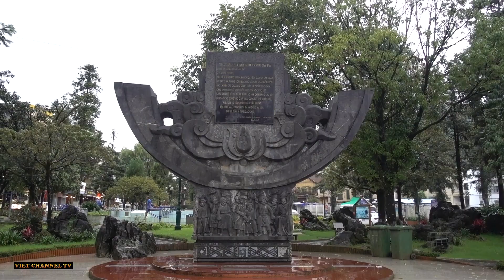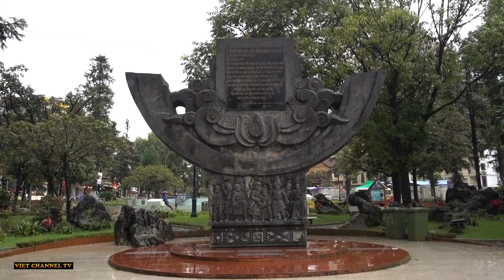Du Lịch Sapa Mới Nhất 2019 - Khám Phá Chợ Mới Và Trung Tâm Sapa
Sa Pa nằm trên một mặt bằng ở độ cao 1500 đến 1650 mét ở sườn núi Lô Suây Tông. Đỉnh của núi này có thể nhìn thấy ở phía đông nam của Sa Pa, có độ cao 2228 mét. Từ thị trấn nhìn xuống có Thung lũng Ngòi Dum ở phía đông và Thung lũng Mường Hoa ở phía tây nam .
Nằm ở phía Tây Bắc của Việt Nam, thị trấn Sa Pa ở độ cao 1.600 mét so với mực nước biển, cách thành phố Lào Cai 33 km và 317 km tính từ Hà Nội. Ngoài con đường chính từ thành phố Lào Cai, để tới Sa Pa còn một tuyến giao thông khác, quốc lộ 4D nối từ xã Bình Lư, Tam Đường, Lai Châu. Mặc dù phần lớn cư dân huyện Sa Pa là những người dân tộc thiểu số, nhưng thị trấn lại tập trung chủ yếu những người Kinh sinh sống bằng nông nghiệp và dịch vụ du lịch.

Tuy nằm ở miền Bắc Việt Nam, lẽ ra phải mang khí hậu nhiệt đới ẩm gió mùa, nhưng do nằm ở địa hình cao và gần chí tuyến nên Sa Pa có khí hậu cận nhiệt đới ẩm, ôn đới, không khí mát mẻ quanh năm. Vào mùa hè, thời tiết ở thị trấn một ngày như là có đủ bốn mùa: buổi sáng là tiết trời mùa xuân, buổi trưa tiết trời như vào hạ, có nắng, không khí dịu mát, buổi chiều mây và sương rơi xuống tạo cảm giác lành lạnh như trời thu và ban đêm là cái rét của mùa đông. Nhiệt độ không khí trung bình năm của Sa Pa là 15 °C. Mùa hè, thị trấn không phải chịu cái nắng gay gắt như vùng đồng bằng ven biển, khoảng 13 °C – 15 °C vào ban đêm và 20 °C – 25 °C vào ban ngày. Mùa đông thường có mây mù bao phủ và lạnh, nhiệt độ có lúc xuống dưới 0 °C và có tuyết rơi. Lượng mưa trung bình hàng năm ở đây khoảng từ 1.800 đến 2.200 mm, tập trung nhiều nhất vào khoảng thời gian từ thang 5 tới tháng 8 .
Thị trấn Sa Pa là một trong những địa điểm có tuyết rơi tại Việt Nam. Trong khoảng thời gian từ 1957 tới 2013, 21 lần tuyết rơi tại Sa Pa[3]. Lần tuyết rơi mạnh nhất vào ngày 13 tháng 2 năm 1968, liên tục từ 3 giờ sáng đến 14 giờ cùng ngày, dày tới 20 cm.